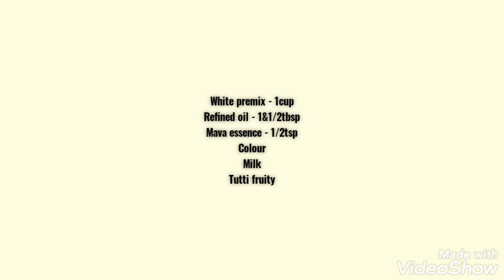Stay Home Stay Safe Workshop 7 - Slice cake